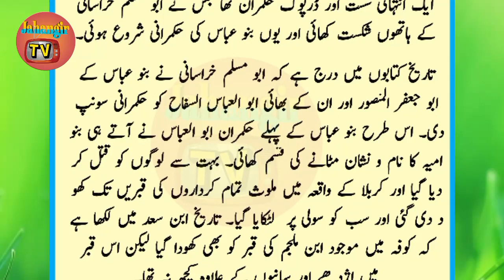Ibn Muljim Ki Qabar kiyon Kholi Gie || Hazrat Ali as Ki Shahadat Ka Waqia